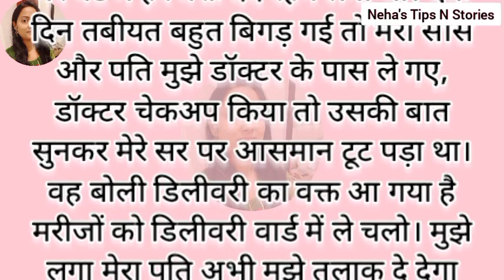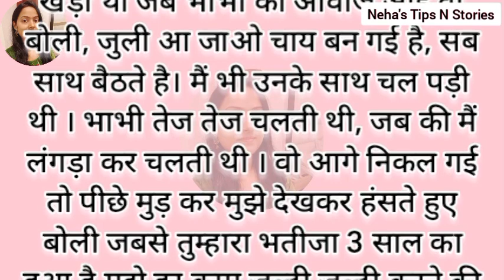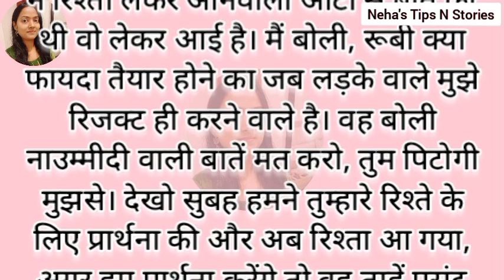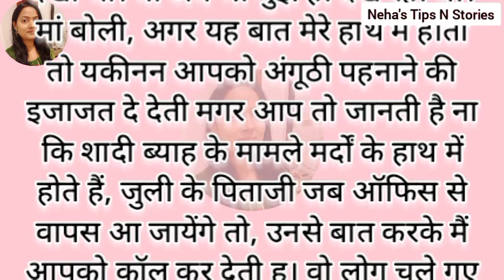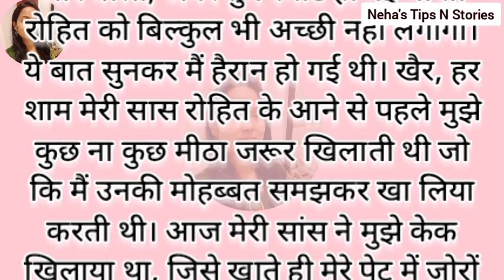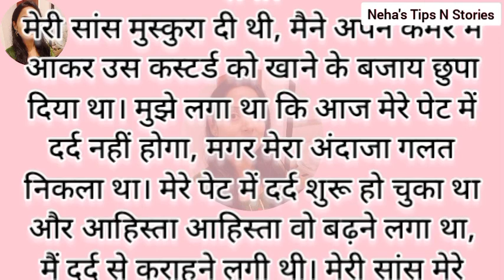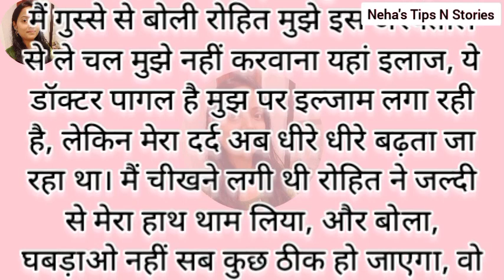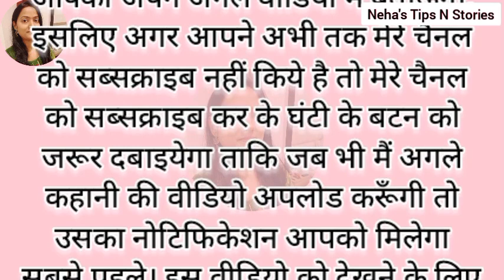Suvichar | Emotional Heart Touching Story | Motivational Story | Moral Story | Hindi Kahaniyan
Suvichar - Emotional story - New Emotional Story - Motivational Story - Moral Story ,sad story

hindi mein likhi hui kahani
hindi written story
emotional story

तो दोस्तों आज मैं आपको एक प्रेरणादायक कहानी सुनाने जा रही हूँ, आशा करती हूँ कि आपको ये कहानी जरूर पसंद आयेगी.